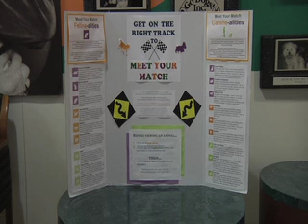Kallhoff BRCT4450 VO#1